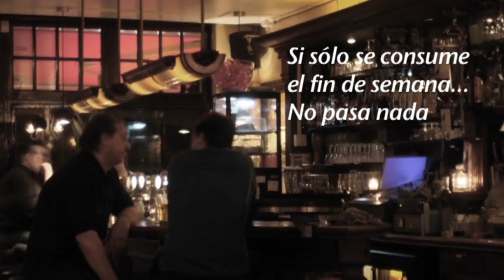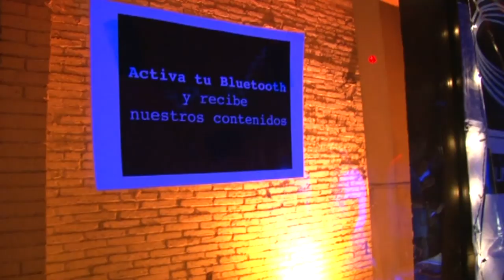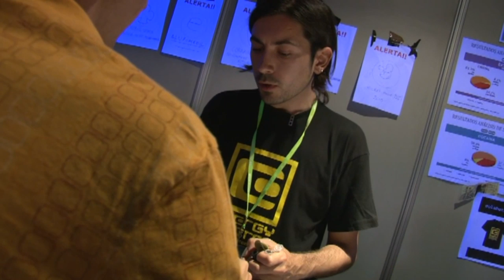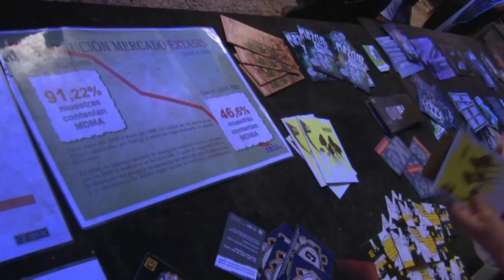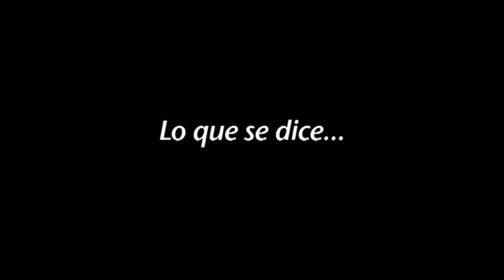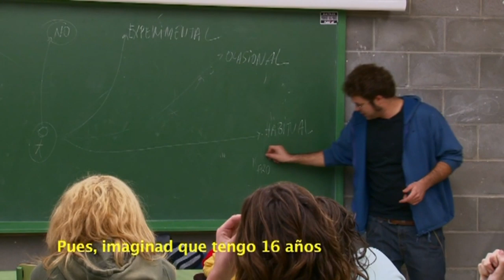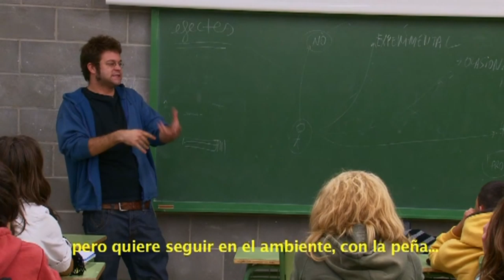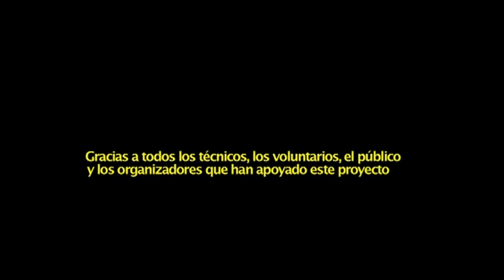Presentación ENERGY CONTROL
Presentación del programa "ENERGY CONTROL" de ABD